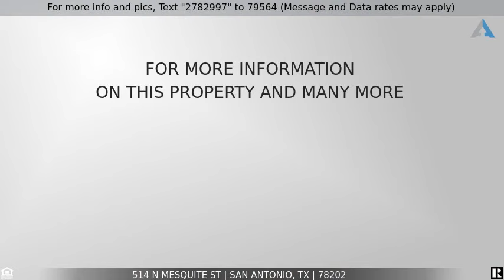Priced at $280,000 - 514 N MESQUITE ST, San Antonio, TX 78202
Super cute home in Historic Dignowity Hill in the heart of downtown San Antonio! This bungalow style home is freshly painted with new vinyl plank flooring, fixtures and appliances. New roof in 2021! Move right in and add a few personal touches to make this house your home! Schedule your private showing today!